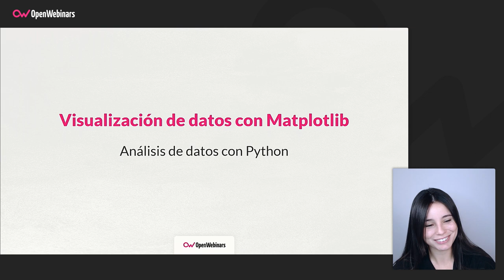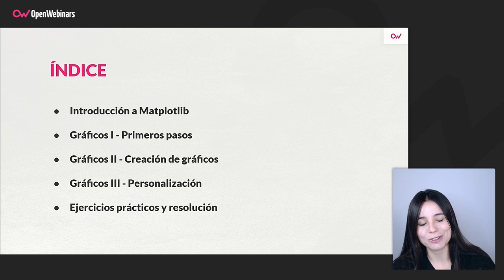Curso de Visualización de datos con Matplotlib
Con este curso aprenderás a crear visualizaciones de datos con la librería Matplotlib y con Python como lenguaje de programación, de una forma práctica y amena.

- A utilizar la librería Matplotlib para realizar diferentes gráficos
- A dibujar gráficos a partir de listas o arrays de Python.
- A personalizar tus gráficos.